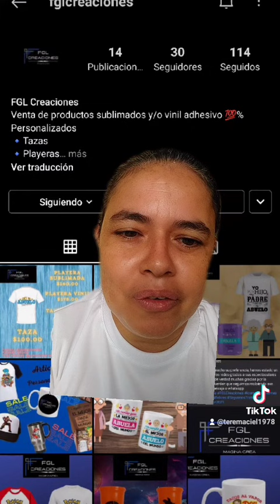mi nueva imagen en caricatura 🥰